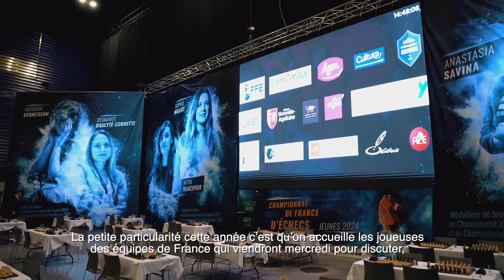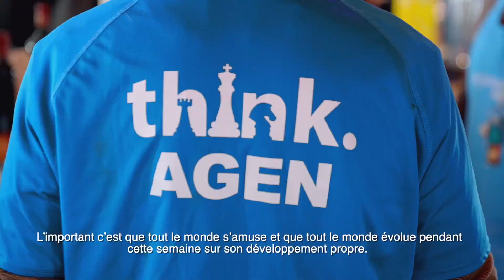Championnat de France d'Échecs Jeunes 2024 : 4ème édition agenaise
♟️ Du 14  au 21 avril 2024, le Championnat de France d'Échecs Jeunes se déroule à Agen.  Retour en images sur  la cérémonie d'ouverture de cette 4ème édition agenaise de tous les records !